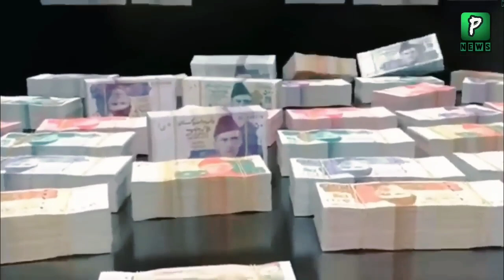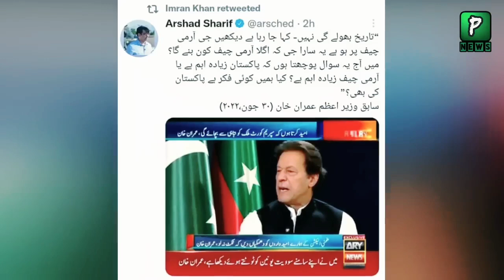Imran Khan asks Arshad Sharif when he talked about Faiz Hameed | Army Cheif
Join Us On
ABOUT CHANNEL